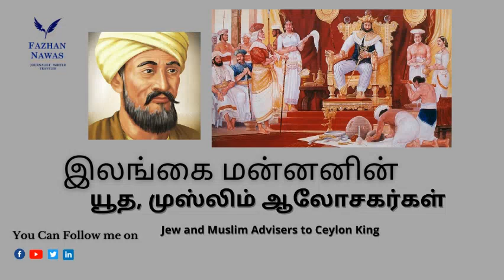இலங்கை மன்னனின் யூத முஸ்லிம் ஆலோசகர்கள் | Jew and Muslim Advisers to Ceylon King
இலங்கையின் வரலாற்றில் மன்னர்களின் பிரதான ஆலோசகர்களாக முஸ்லிம்கள் பணியாற்றியுள்ளார்கள். இலங்கை முஸ்லிமகளின் பங்களிப்புக்கள் பற்றியும் அவர்கள் பெற்றிருந்த கௌரவங்கள் தொடர்பாகவும்  ஸ்பெய்ன் நாட்டு அறிஞர் இத்ரீஸி  அவர்கள் பதிவுசெய்துள்ள வரலாறுகளை ஆராய்கிறோம்.